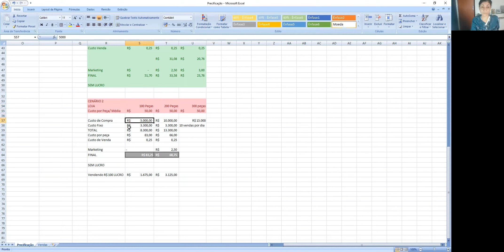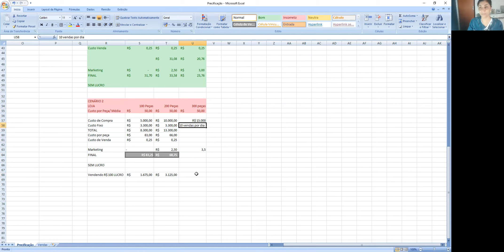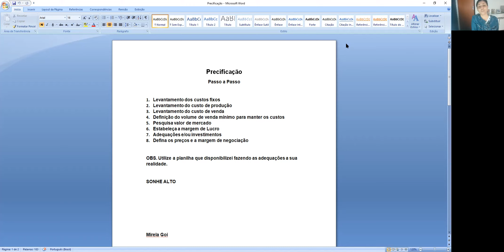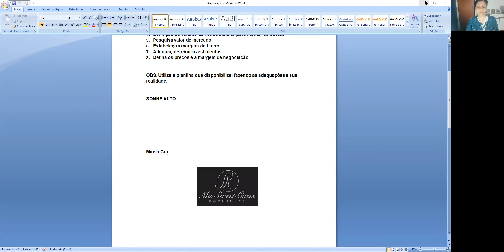Como precificar um produto em 5 passos - Acerte agora e comece a escalar e lucrar com suas vendas!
Precificação em 5 passos - Acerte agora e comece a escalar e lucrar com suas vendas!